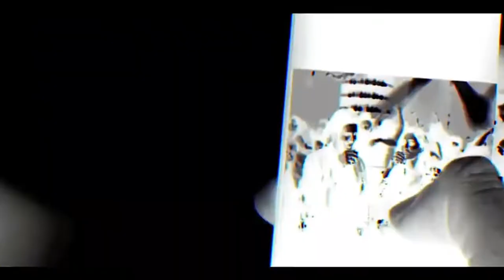Dilbara - Pati Patni Aur Woh | Sachet-Parampara